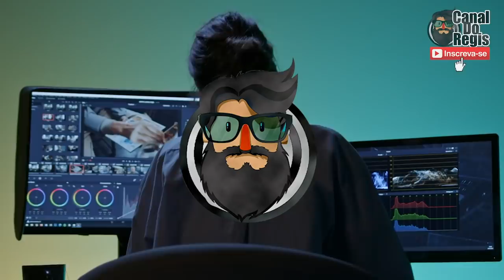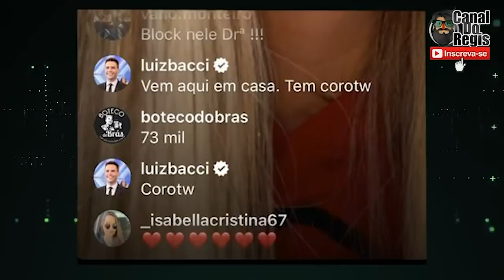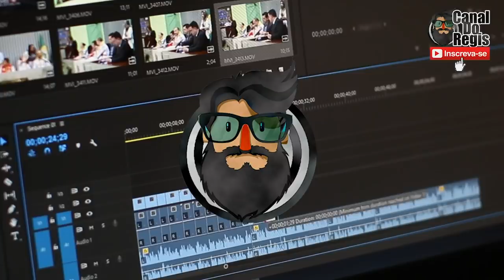BOMBA! CANTADA DE LUIZ BACCI EM DRA DEOLANE FUNCIONA E OS DOIS SE ENCONTRAM EM BALADA DE LUXO EM SP!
APP 1
Link para Baixar e ganhar até 80 reais na hora SAQUE NA HORA SEM BUROCRACIA!
CODIGO PROMOCIONAL 22724118

APP 2
Siga as etapas para se cadastrar e receber R$200,00. Baixe o Kwai agora!

Vincule meu código de convite para receber dinheiro imediatamente e continue ganhando dinheiro usando-o todos os dias!
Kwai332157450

00:00 Inicio
00:20 Assunto do vídeo
01:35 Treta de Deolane e Bacci
05:41 Bacci chama Deolane pra beber corote
07:33 Encontro de Deolane e Luiz Bacci
08:53 Opinião do Regis
09:28 Fim